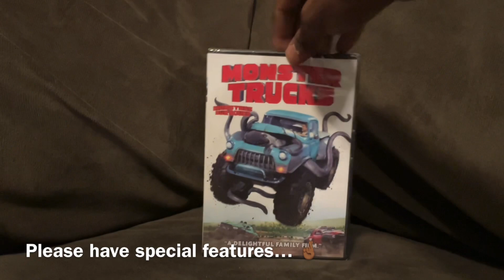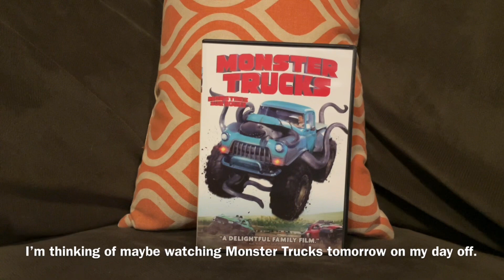Unboxing Monster Trucks on DVD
Guess what arrived Thursday the 5th, Monster Trucks (2016)! A really amazingly good film of 2016, since 2021 or 2020 I watched it on Netflix and it was good. It’s not on Netflix anymore, I hope this DVD I ordered on Amazon.ca has special features!! 🤞🏾🤞🏾 That’ll awesome! If not, I’ll watch on YouTube! :) I favourite character is Creech! Octopus 🐙 🛻 I’m definitely watching it again on my days off, hope you guys had a good day and have a good night folks. Hope you guys enjoyed this unboxing video!